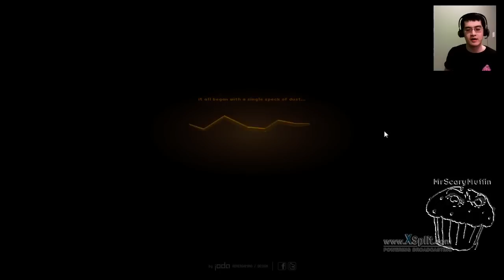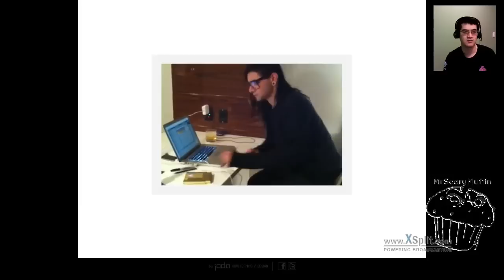Let's Play Skrillex Quest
Yes, really. Skrillex Quest is a flash-based game made to promote the latest album. It's a Zelda-ish game set in a world where glitches are destroying everything and it's up to you to save the ghost princess.